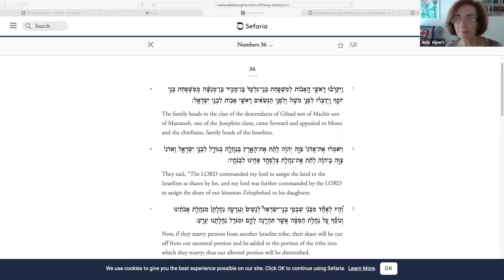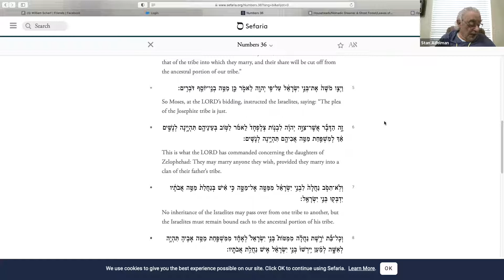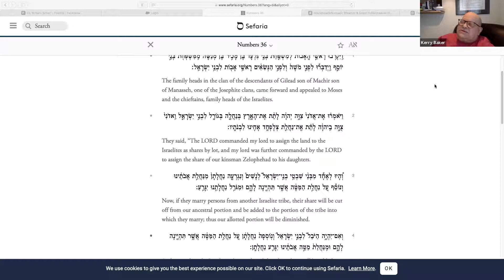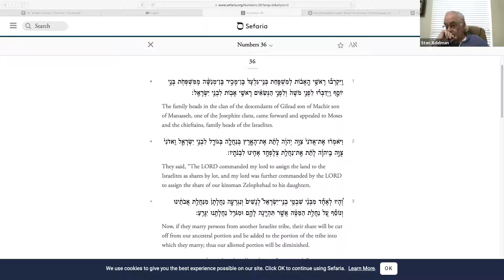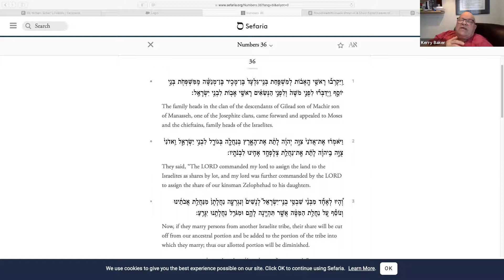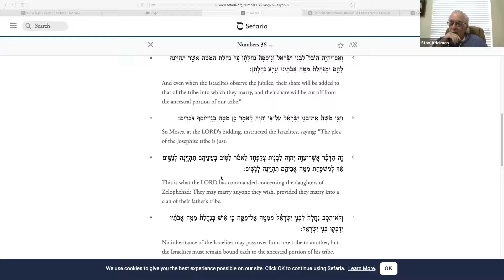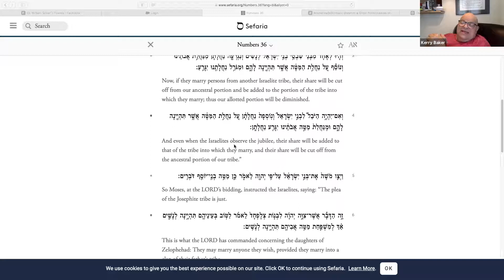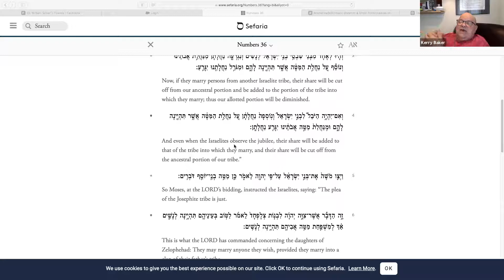2021-02-04 | Torah Study | Numbers: 36:1-6 | Rabbi Kerry Baker